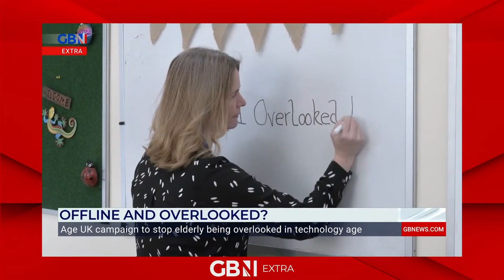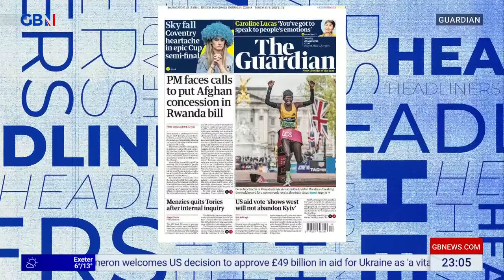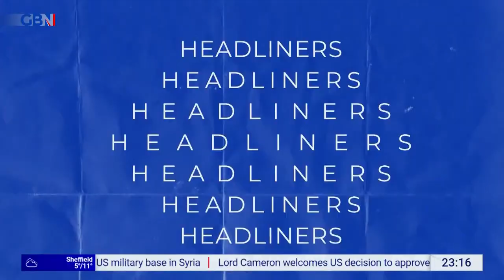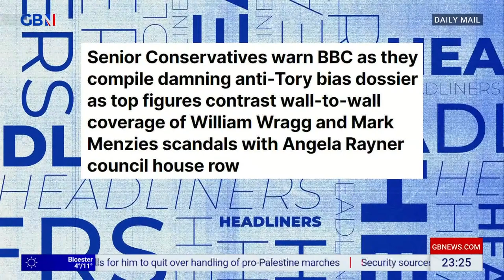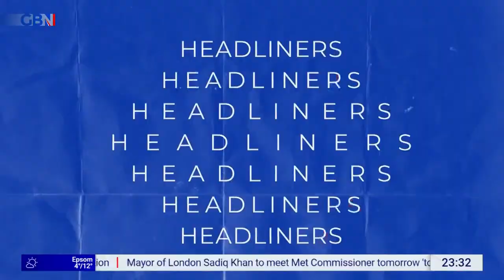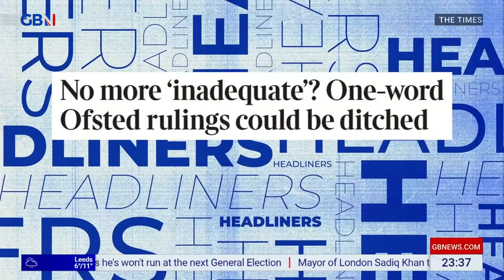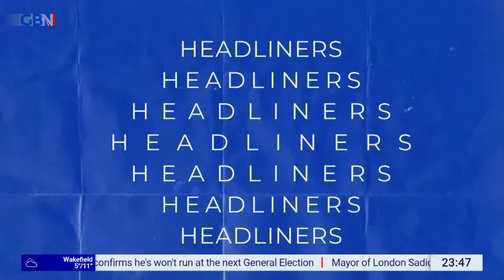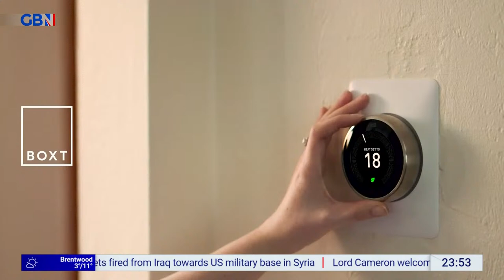Headliners | Sunday 21st April